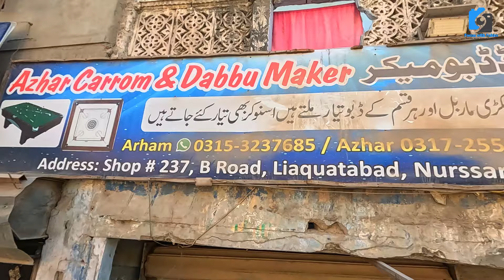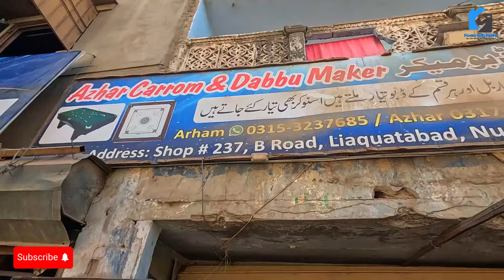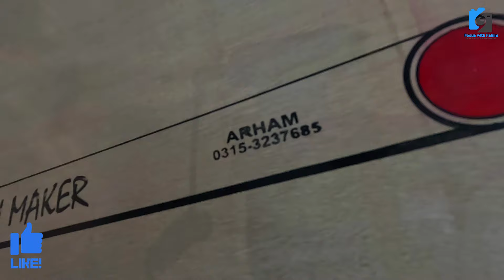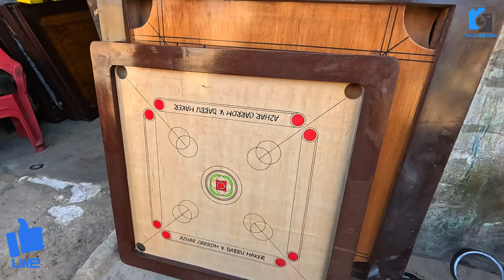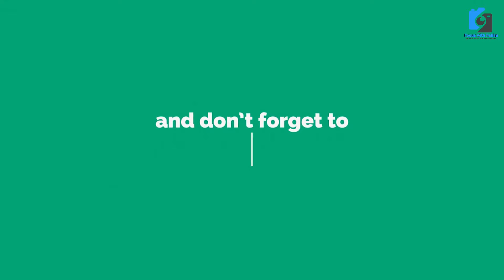Dabbu Snooker Carrom Patti Karachi Wholesale Sports Shop Indoor Game price update @focus with fahim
لیاقت آباد انڈور گیمز سب سے بڑی دکان
Dabbu Snooker Carrom Patti Indoor Game

WhatsApp business No
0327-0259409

Where to buy indoor games
Best indoor games
Karachi best shop for indoor games
Karachi
Karachi best places to visit
Life in Karachi Pakistan
Visit Karachi
Karachi Visit
best scene
nature

business idea
shopping vlogs
market vlogs
informnational vlog
explore market
Imported & Local
information
vlogging
informativevlog
Reasonable Price
Market In Karachi
Tourism in Pakistan  Tourism places in PakistanTraditional food of Pakistan Places to visit in PakistanTop travel destination in Pakistan village life vlog pakistan pakistan most beautiful city amazing nature videos of the world beautiful nature with rural life video village life videos in youtube indian culture in pakistan pakistan daily vlog pakistan beautiful places pakistan village tournatural rural life videos pakistani food shistorical world